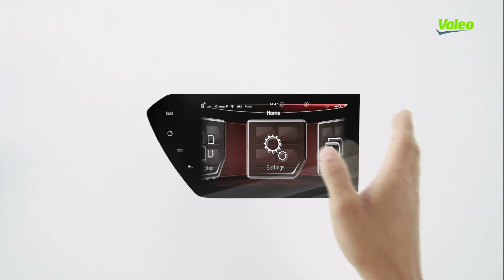[Driving Assistance] Valeo Intuitive Driving vision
At the end of the day, cars will be connected, automated, easy to use and fun to drive.
Valeo's driving assistance systems offer a range of smart technologies that improve driving safety and comfort. This is the Valeo "intuitive driving" vision.